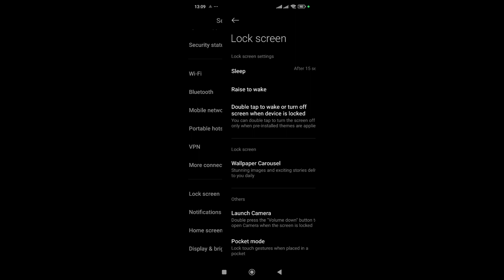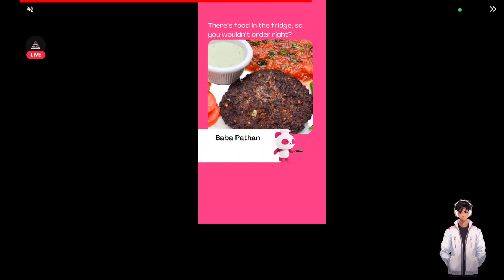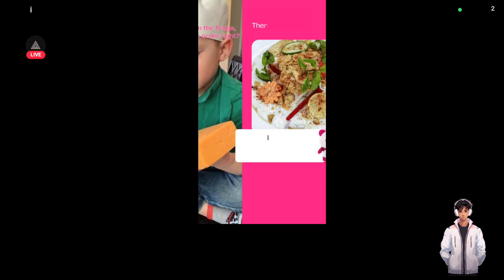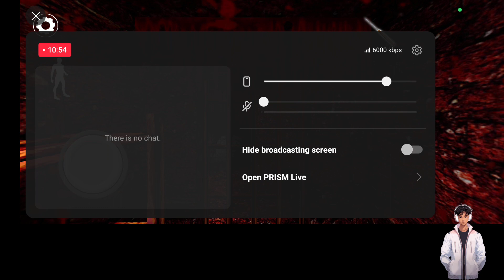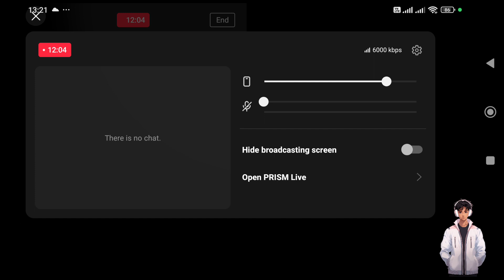Best Granny Ever 😅 Granny 3